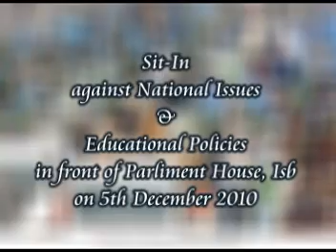Nazim e aala speach in dharna in islamabad islami jamiat talaba.mpg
dharna against govt policies, ban on student unions and board of governors in front of parliment house, islamabad on 5th december 2010. nazim-e-aala islami jamiat talaba pakistan syed abdul rasheed addressing the thousands participants of dharna program.